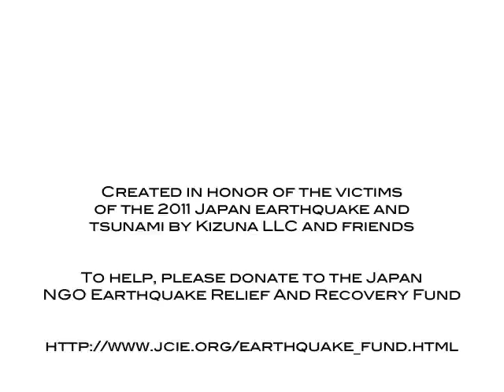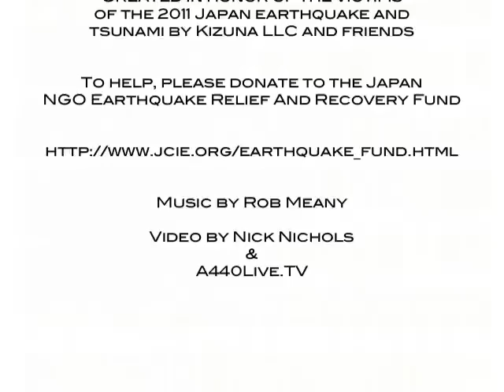These Bonds この絆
The song "These Bonds この絆" was written for and performed at the Kizuna- Unity And Hope for Japan Benefit held April 2, 2011 at McPhail Center For Music in Minneapolis to raise funds for the victims of the Japan Earthquake and Tsunami.

Kizuna LLC would like to share this song and video with you in hopes that you will consider donating to its charity of choice: The Japan NGO Earthquake Relief And Recovery Fund .

These Bonds was recorded by Rob Meany. Additional recording and mixing by David J. Russ. Mastering by Greg Rierson. Piano and vocals by Rob Meany. Guitars by Karl Koopmann. Cello by Kelly Carter. Japanese lyrics translated by Remi Yamada.  Video by Nick Nichols at A440 Live TV.

Lyrics:

These Bonds  この 絆

We know your world is shattered
We feel it too
We know your dreams are scattered
Among the ruins
But remember there is something
Stronger than any storm
Feel these bonds of friendship
Arriving on your shore
And these bonds will unite us
These bonds never break
And weʼll all stand together
ʻTil a smile returns to your face
And youʼre whole
Youʼre whole again

この 絆
Kono  Kizuna
 あなた の 世界 が
Anata   no  sekai  ga
崩れて
Kuzurete
がれき の 中 に
Gareki  no  naka  ni
夢 が 消え
Yume  ga  kie

でも どんな 嵐 が
Demo  donna  arashi  ga
吹き寄せても
Fukiyosetemo
友 の 絆 に
Tomo  no  kizuna  ni
守られる
Mamorareru

この 絆 で
Kono  kizuna  de
結ばれて
Musubarete
とも に 歩こう
Tomo  ni  arukou
笑顔 が 戻る まで
Egao  ga  modoru  made
戻る まで
Modoru  made
戻る まで
Modoru  made